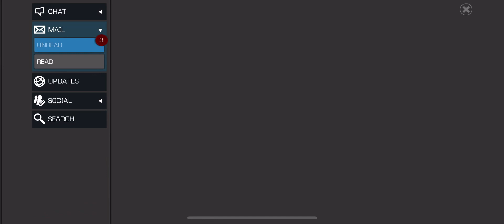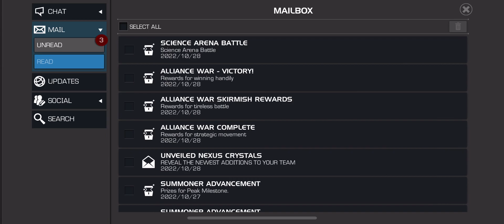ANOTHER REASON FOR COMPENSATION????